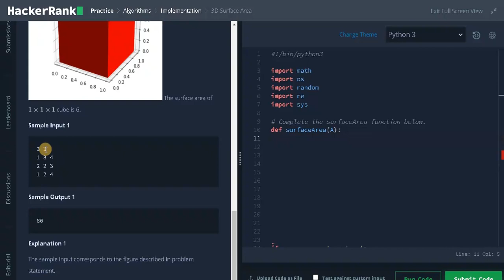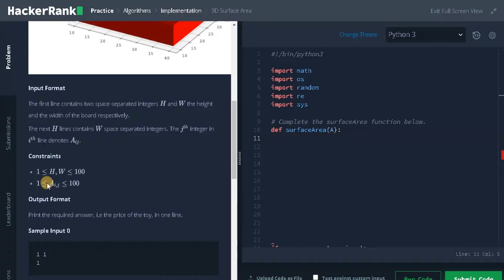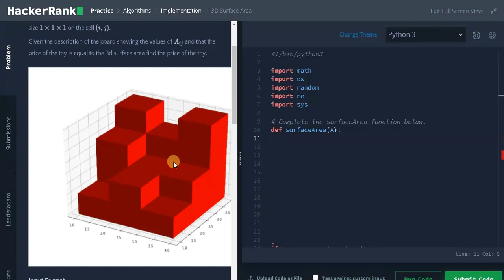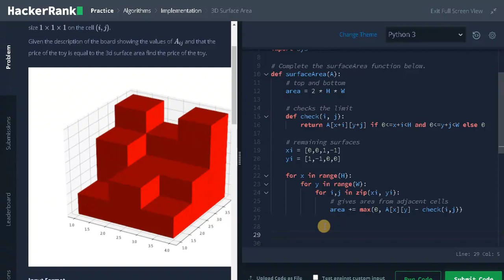71 - 3D Surface Area | Implementation | Hackerrank Solution | Python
⭐️ Content Description ⭐️
In this video, I have explained on how to solve 3d surface area problem using simple math logic in python. This hackerrank problem is a part of Problem Solving | Practice | Algorithms | Implementation | 3D Surface Area and solved in python. The complexity of this solution is O (H*W) where H is the height and W is the width.